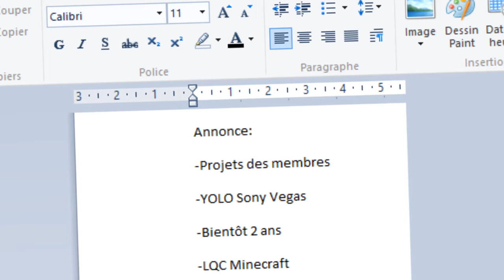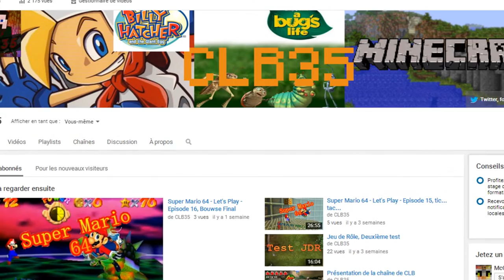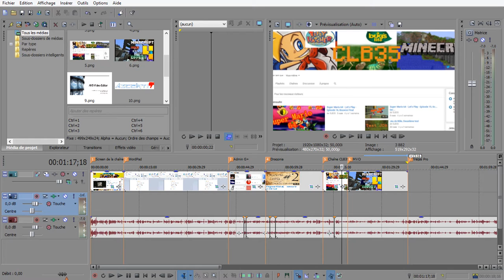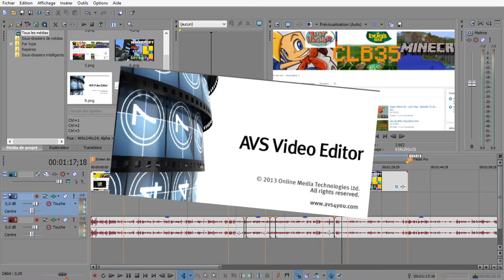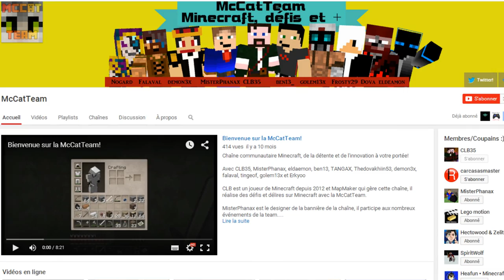CLB n'est plus le seul créateur! Annonce Importante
Plein de trucs à savoir, faites tourner la vidéo à tous les McKittens!